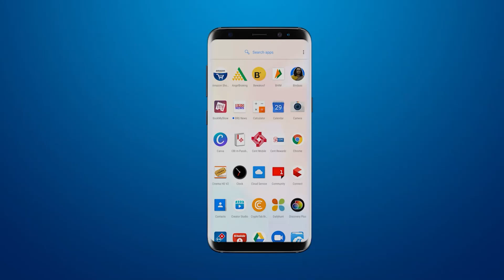VMC की स्थायी समिति की बैठक में मिली 17 कार्यो को मंजूरी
17 works approved in VMC Standing Committee meeting

BRG NEWS  App: